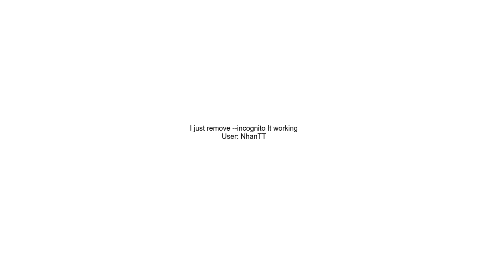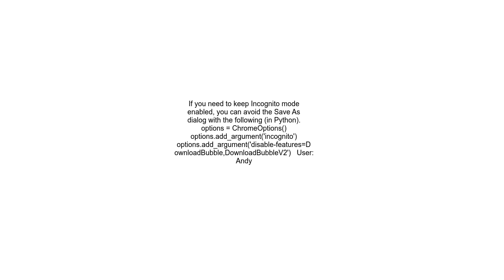ChromeDriver Version 117+ Forces &quot;Save As&quot; Dialog How to Bypass SeleniumJava